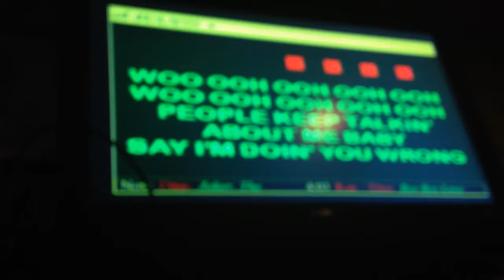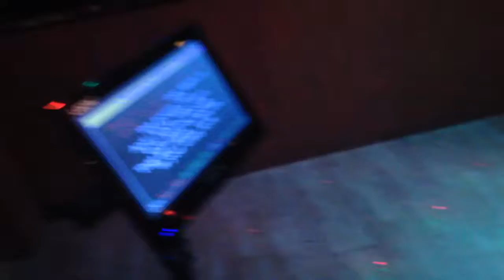DJ DINO at ARIS', 7/1/16